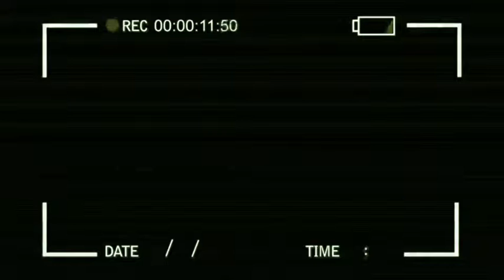V348 - Multong Hipon lang sapat na | Shore Casting sa lowtide | Tabina Z.D.S